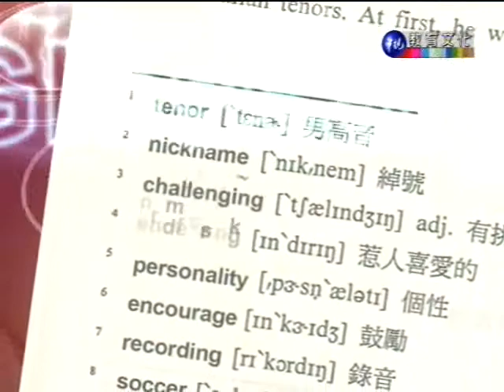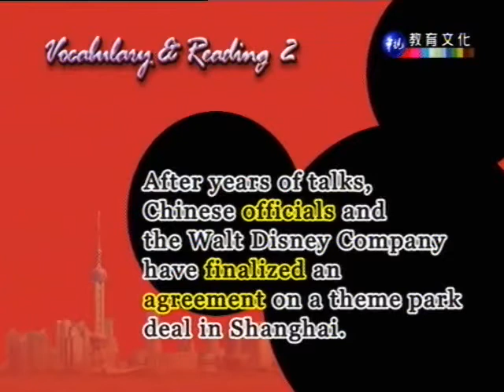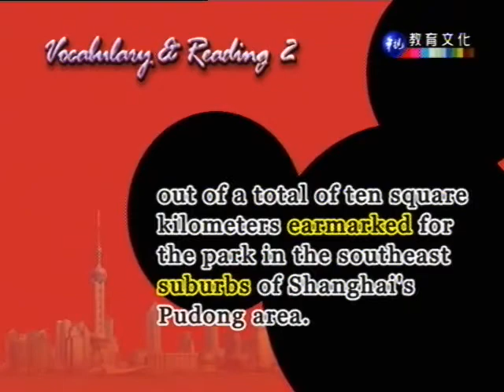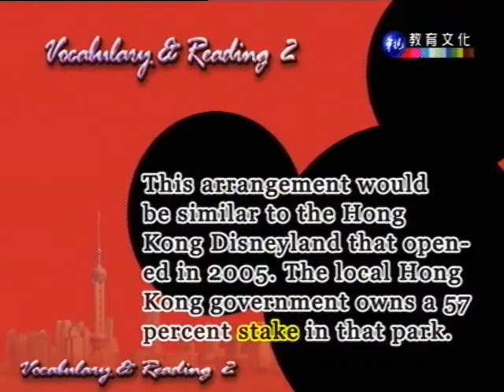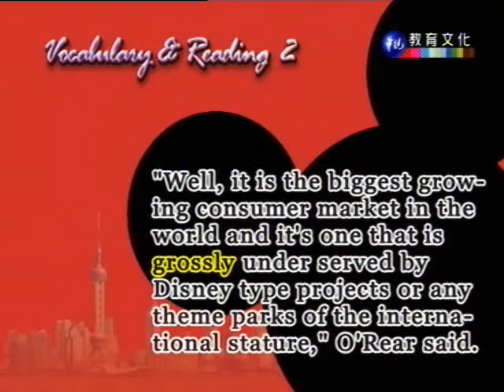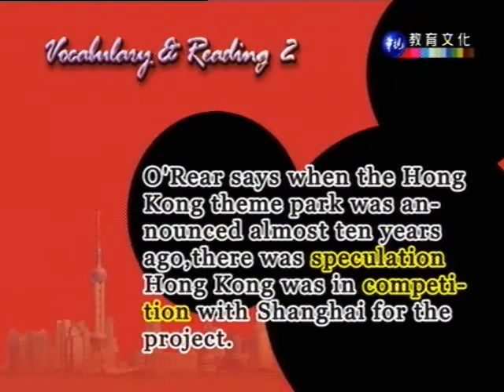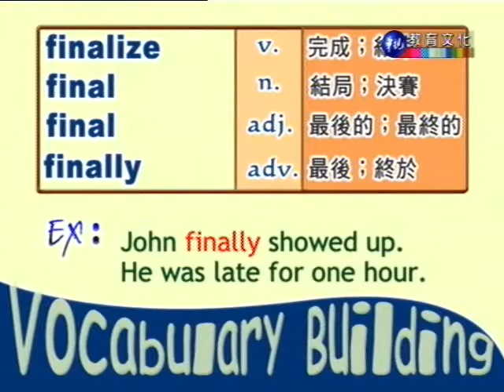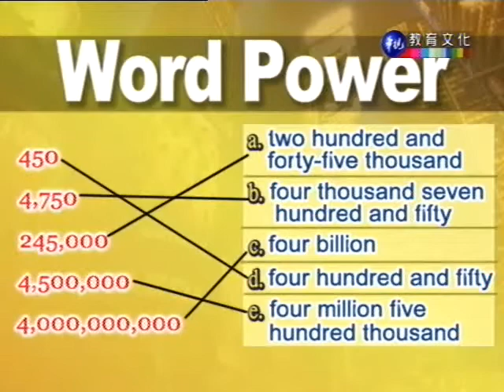字彙與閱讀（二）_第12講